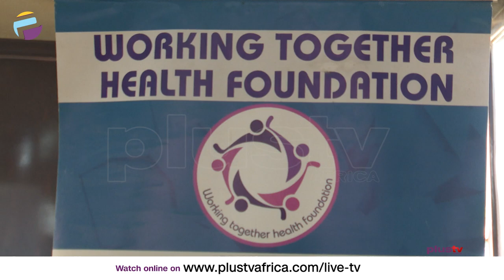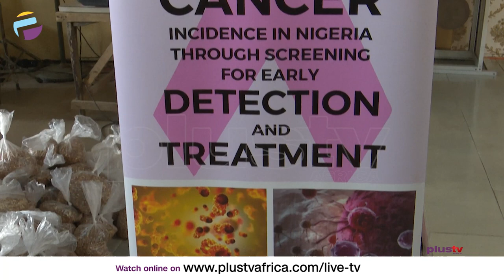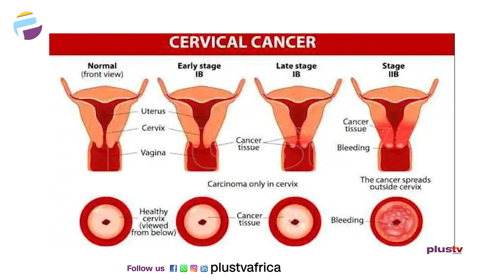Working Together Health Foundation Gives Free Cervical Cancer Screening & Vaccination To Young Girls